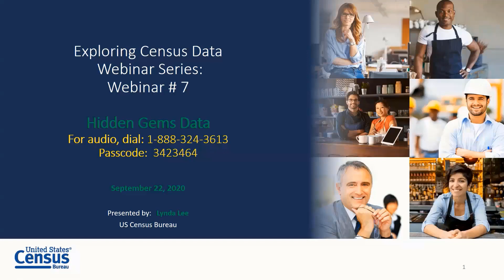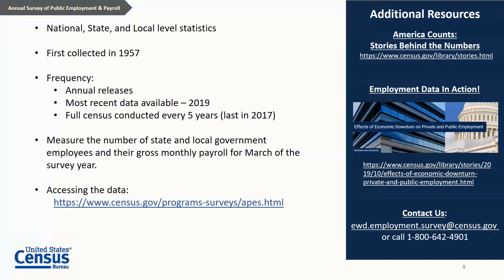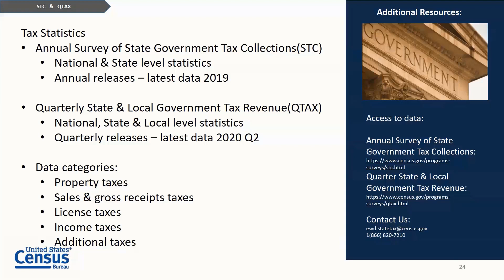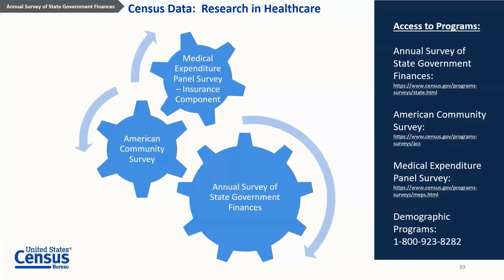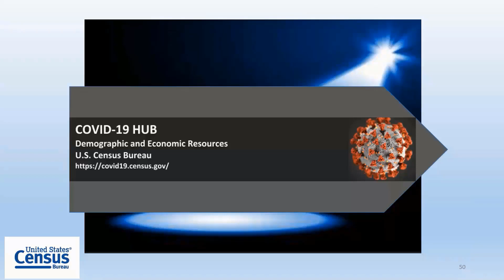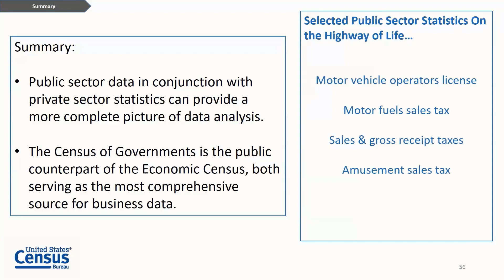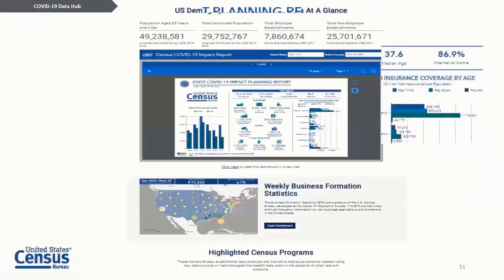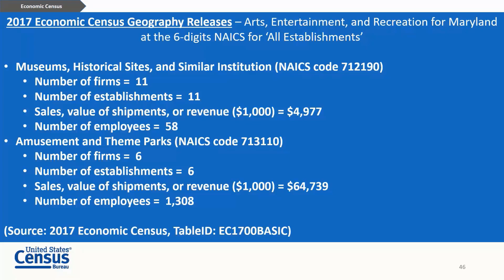Exploring Census Data-Hidden Gems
Census Bureau’s subject matter experts will provide practical ways to use our unique, hidden gems data from multiple business programs. You will learn about data from both the public and private sectors of the economy and tips on how to use our geographic area statistics to enhance your data search. The webinar includes a segment on available resources and data tools with the opportunity for Q&A.

CensusAcademy census.gov/academy

For more materials related to this webinar, please visit us